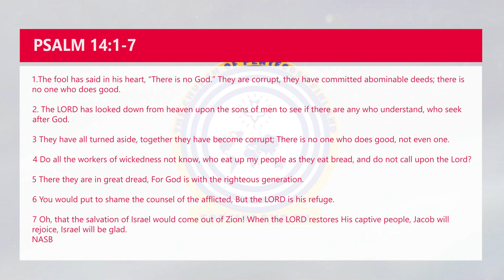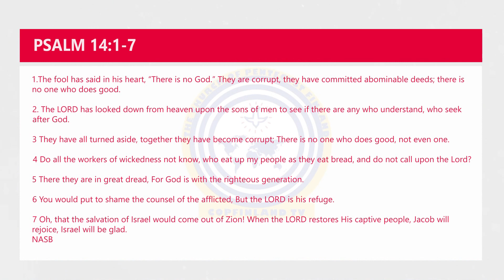EPISODE 1-Our Basic Belief -Part1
What should you do as a believer /Christian in hard times such as COVID-19 pandemic?
 Apostle Edmund Appiah, National Head of the Church of Pentecost Finland takes us through his message titled Our Basic Belief.